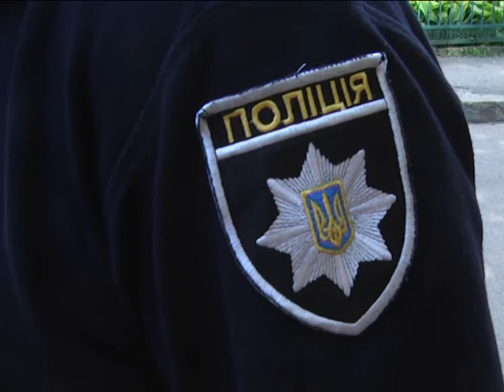Розширять права поліцейських